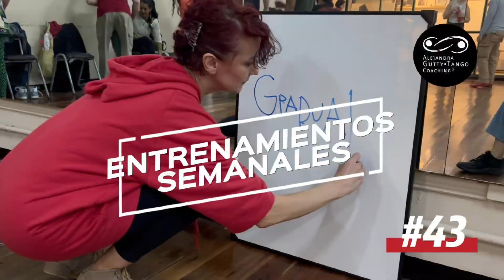#43 Tango Training Preview | Alejandra Gutty • Tango Coaching® ON DEMAND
Uno de los ENTRENAMIENTOS SEMANALES de los miércoles.- Las únicas y legendarias clases grupales de ALEJANDRA GUTTY en Buenos Aires.
💻 Obtené la clase completa en Tango Coaching® STORE, desde cualquier parte del mundo.

🛜 ON DEMAND, no downloads required.
🚥 IMMEDIATE ACCESS, wherever you are.
🌎 Audio and transcripts in Spanish + English subtitles.

🛍️ ¡Visitá Tango Coaching® STORE! Tu clase a un click, estés donde estés. // Go for more at Tango Coaching® STORE! Your class in one click, wherever you are.